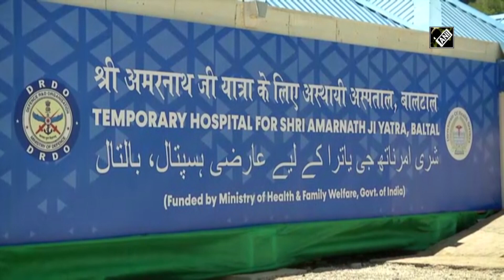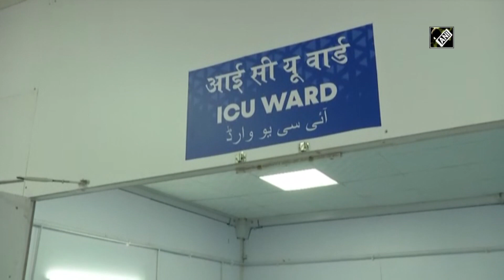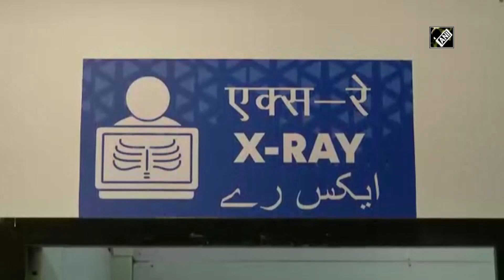J-K: Patients hail new DRDO hospital constructed in view of Amarnath Yatra I Kashmir Ki Vaadi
Sonamarg (J&K), July 18 (ANI): Patients appreciated the government for constructing a new Defense Research and Development Organisation (DRDO) Hospital at Baltal base camp in Sonamarg of Jammu and Kashmir. It was recently inaugurated by Lieutenant Governor of J&K Manoj Sinha. It aimed to provide health care with all the facilities for pilgrims and other people associated during the Amarnath Yatra. The government had already established a small hospital at Baltal base camp a few years back, but the capacity of that hospital was limited and it was not equipped enough to take care of all the patients during Amarnath Yatra. Hence, the government has constructed a new hospital in a short span of time for the pilgrims. It has good number of beds with proper oxygen facilities and the government is also providing all test facilities including X-Rays, Ultrasound, ECG, at free of cost. With the help of government, patients are getting proper treatment at the new DRDO Hospital. (HR)